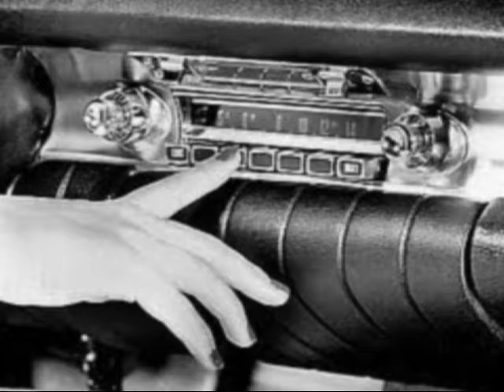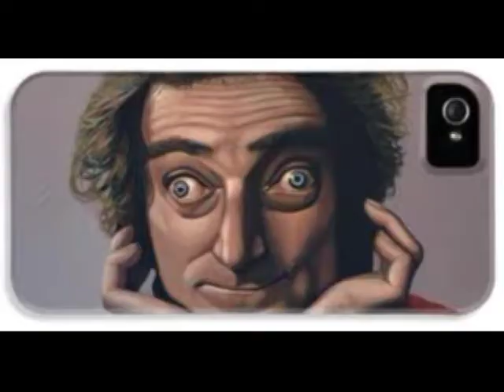Marty Feldman Eyes (Bette Davis Eyes)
song parofy, Marty Feldman Eyes, Bette Davis Eyes, Bruce baby-Man Baum, novelty record, Thursday's Golden Goodies, vinyl45s.com, Inernet record store